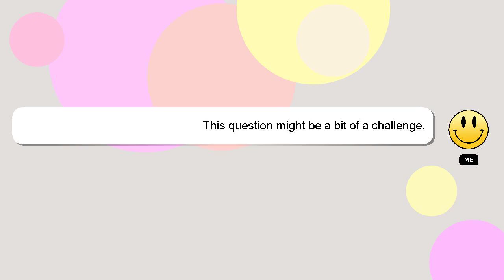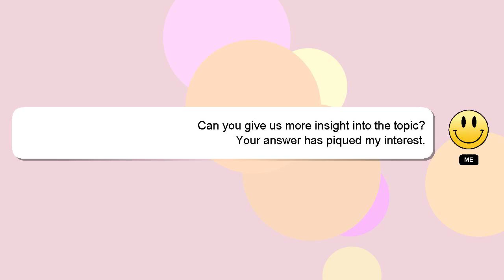How to invest nse?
A quick introduction about me, Hey, I am Delphi. Let me help you get the answers you need to your questions. - How to invest nse?

A 'heart' from me will be given to show my gratitude for your contribution.

*2 What we are experimenting :*